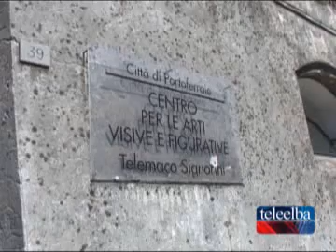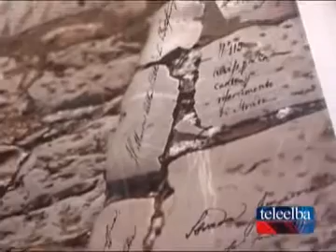"Carnet de Route" alla Telemaco Signorini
Un'istallazione di fotografia contemporanea per una singolare visione dell'esilio napoleonico all'Elba. In mostra i lavori di Lunghi, Galli e Buttigieg dell'Officina Ipotesi